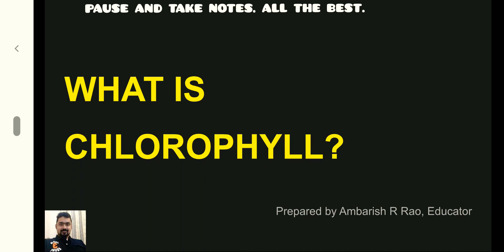CHLOROPHYLL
I HUMBLY THANK MY STUDENTS, PARENTS, MENTORS, COLLEAGUES AND NETIZENS FOR THEIR SUPPORT.
BE A LEARNER. BE WITH LEARNERS. NAMASTE.